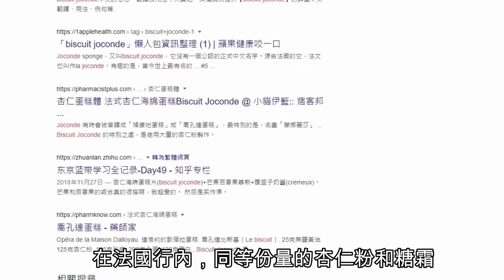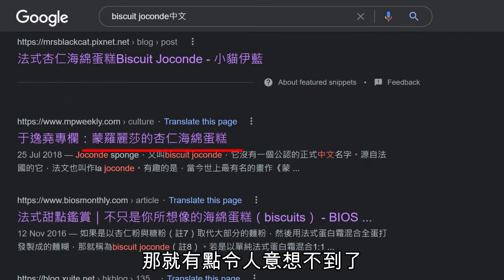Biscuit Joconde杏仁海綿蛋糕 -- 製作和典故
食譜  (做18X18cm蛋糕)
雞蛋   3隻
杏仁粉   100克
糖霜   100克
麵粉   20克
溶黃油   20克
蛋清(做meringue française用)   3隻
糖(做meringue française用)   40克
用220度C烤約10分鐘

在調製法國經典名點opéra 「歌劇院蛋糕」時，曾提到要用biscuit Joconde蛋糕底。這是法國糕點的最重要基本功之一，今次就介紹一下它的調製吧。
在網上翻查biscuit Joconde的中文翻譯，比較一致的是意譯作「杏仁海綿蛋糕」，事實上，它其中一個最大的特點，主要就是用杏仁粉來調製，粉量和糖霜一樣多，在法國行內，同等份量的杏仁粉和糖霜加在一起的混合物有個特別的名稱，叫作tant pour tant，簡稱TPT(英文讀作TPT)，例如做蛋糕要用杏仁粉和糖霜各100克，我們可以在食譜內簡單地寫成200克tant pour tant或TPT。
接着讓我邊做邊講biscuit Joconde的製作吧。把tant pour tant混合好之後，就可以加雞蛋，然後攪拌。因為這工作實在費力，所以我還是用機打好了。補充一句，剛才混合杏仁粉和糖霜時，要求高的糕點師會把杏仁粉像麵粉一樣過篩，以保證不會結粒，但我覺得加了雞蛋之後只要打得足夠大力，就應該沒有粒粒出現，所以不過篩了，同時這也是我用機打的原因。不過，這是懶人的借口，若果要求嚴格兼講究，還是應該把杏仁粉和糖霜一起過篩的。
很努力地打了數分鐘、把雞蛋、 杏仁粉和糖霜打成糊狀之後，再加入麵粉和溶了的黃油攪拌，之後暫擱一旁，做這個基本功的另一部分，亦即把蛋清打發，期間逐部加入砂糖。心水清的朋友應該知道，這個其實是另一個法式糕點基本功meringue française。打發起之後，就和之前準備好的杏仁粉麵糊混合在一起，然後再倒進鋪上牛油紙的烤盤內，掃成薄薄的一層，用220度C烤約十分鐘，待蛋糕底烤熟及表面略帶金黃即可取出，放涼之後把牛油紙撕去，就可以使用了。
Biscuit Joconde在法國糕點中的應用和另一個基本功génoise蛋糕底有點相像，分別是它通常做得較薄，而食味會更豐富，口感亦更充實，用來做opéra基本上是指定要求，另外如果做fraisier草莓蛋糕，也可用它來代替génoise。
很快地介紹完biscuit Joconde的調製之後，再補充說說它的譯名。在網上有人把Joconde音譯為「喬孔達」，這個容易理解，但亦有人把這個名字演繹作「蒙娜麗莎」，那就有點令人意想不到了。通常提起「蒙娜麗莎」，我們第一時間會聯想到文藝復興時期達文西的那幅名畫，但為什麼會和這個蛋糕拉上關係呢？其實是這樣的，達文西當年所畫名畫中的女仕，其實是一位富商夫人，她的名字叫Lisa，而意大利文對夫人的尊稱是Madonna，簡稱Monna，這個字有時是一個n，有時是兩個n，都通的，而它在英文是Madam，所以Mona Lisa其實意思是Madam Lisa，中文應該譯作麗莎夫人。
但要注意，這是英文對畫中那位富商夫人的叫法，在意大利和法國卻不是這樣。意大利和法國婦女在出嫁後，基本上會把自己的姓氏刪除，改為跟隨夫姓，之後其他人都以她丈夫姓氏來稱呼她，而這位Lisa夫人正是嫁給一位姓Giocondo的富商，所以意大利文把她叫作Gioconda，而Giocondo在法文的相應串寫和讀音會改為Joconde，就有如英文名Peter到了法國就會變成Pierre一樣，所以你到巴黎羅浮宮參觀這幅名畫時，它的法文介紹不是叫作Mona Lisa，而是La Joconde，意思即是「那位姓喬孔達的女士」。
說回蛋糕，究竟biscuit Joconde和這位麗莎夫人有什麼關係呢？會否是由她首創，於是用了她的姓氏來命名呢？如果是，那就可以把這蛋糕譯作「蒙娜麗莎蛋糕」了。但很遺憾，我一直找不到這蛋糕的典故，只能作出猜測，就是有位姓喬孔達的意大利糕點師首創了它，於是後人以此命名。但意大利有不少人姓喬孔達，正如我們中國有許多人名叫「阿茂」，但不是所有阿茂都做餅，「無嗰樣整嗰樣」(多此一舉的意思)，例如其中一個阿茂，就貴為財政司。所以對於biscuit Joconde也應該這樣理解，不過，個人覺得，最好的中文翻譯，還是「杏仁海綿蛋糕」。